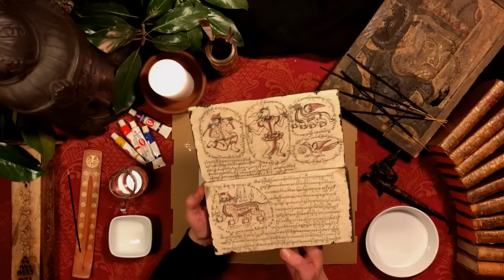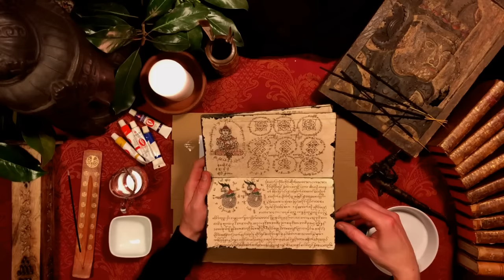Hindu Mythology: Ramayana, Hanuman, Ganesha, Mahabharata... (Bedtime ASMR Story)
In this ASMR/bedtime mythology story, I tell you some myths and legends from the Hindu tradition, including the Ramayana and Mahabharata (two legendary epics), and other stories about the creation of the world, Ganesha or goddess Durga. I also tell you about Hinduism and its various denominations, and some of the most well-known gods and heroes, like Rama, Krishna, Hanuman, Vishnu, Shiva, Brahma or Shakti.

Credits: Script and narration by the French Whisperer, visuals by the French Whisperer, under Wikipedia Commons, or under license from Panthermedia, Canstock and Shutterstock.

Timestamps:
0:00 Opening and Creation Myths (story)
9:59 Ramayana (story)
38:28 Hinduism
45:50 Ganesha's Head (story)
50:34 Mahabharata (story)
57:19 Durga (story)
1:04:00 Questionable painting skills, no talking
1:08:40 Fountain sounds